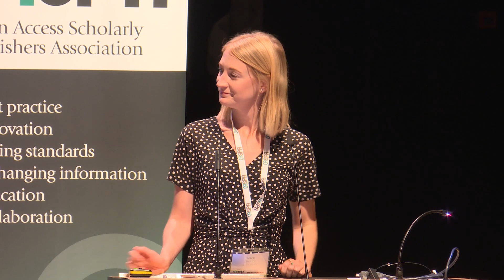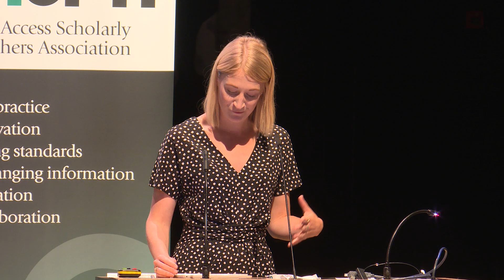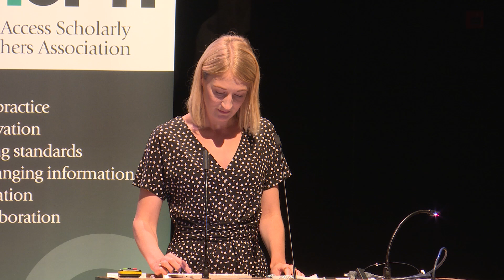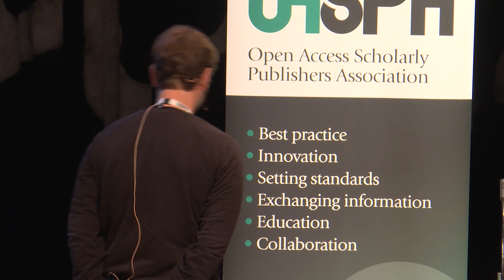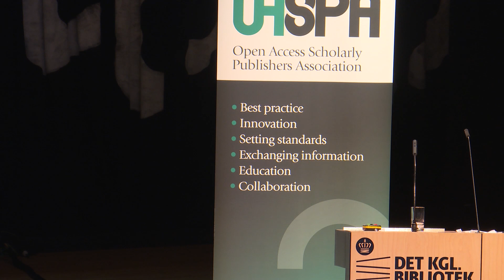Panel 6 | Books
Panel discussion chaired by Eelco Ferwerda, OAPEN.

Speakers include:

Helen Snaith is a Senior Policy Advisor at Research England, one of the nine councils within UK Research and Innovation. She is currently developing open access policy for books and book chapters for UKRI-funded projects, and for outputs returned to the national Research Excellence Framework(REF) exercise after next (due to take place in 2027/28). She sits on the UKRI OA Working Group and the UK HE Funding Bodies REF OA working group. Helen also provides the secretariat support for the UUK OA monographs working group.

Jeroen Sondervan is Project Leader Open Access as part of the Open Science Programme at Utrecht University. He has over 12 years of experience working in scholarly publishing. He has been a commissioning editor for Amsterdam University Press from 2007 until 2016. For over 10 years he has been working on open-access journals and books, specifically in the fields of film and media studies. He is a member of the Knowledge Exchange Open Access Group, the Dutch library consortium OA working group, and editor of the Dutch platform openaccess.nl. On a voluntary base he works on Open Access in Media Studies and the recently launched preprint server MediArXiv.

Tobias Philipp is Scientific Officer at the Swiss National Science Foundation. He is coordinating the implementation of the SNSF’s open access policy and involved in other tasks concerning SNSF’s strategy. In this function he represents the SNSF in Science Europe’s Working Group on Open Access. He received his PhD in Sociology, looking into the social networks of science and questions of interdisciplinarity.